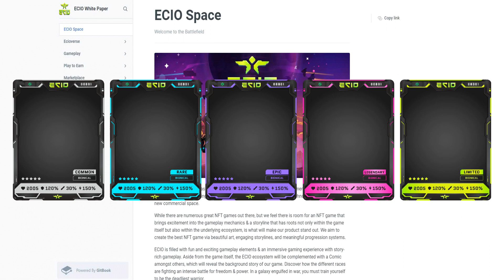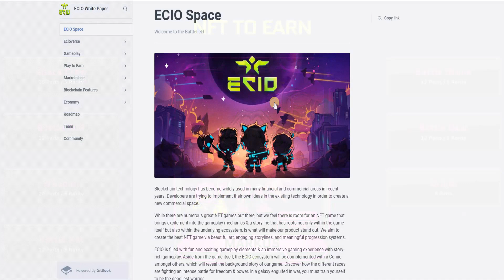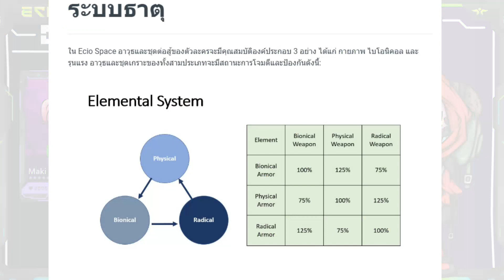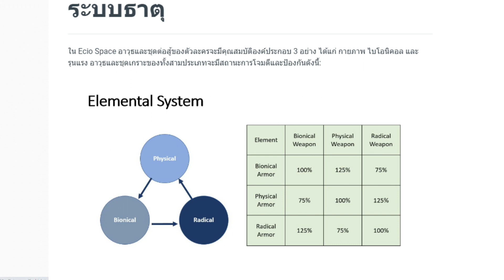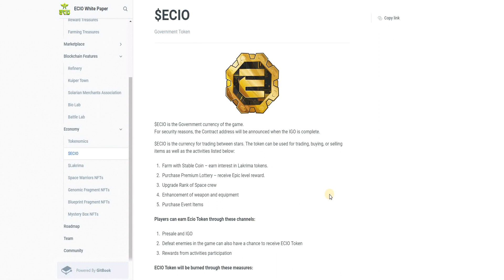BBC GameNFT รีวิว: Ecio เกมอีซีโอ้ เกมบล็อกเชนสร้างโดยคนไทย ดังไกลไปทั่วโลก!!!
จากที่ได้เข้าไปฟังเนื้อหาตามช่องต่าง ๆ สัมผัสได้ถึงความตั้งใจ ทางบ้านบล็อกเชนก็อยากเป็นส่วนเล็ก ๆที่ช่วยทำให้โปรเจ็คของคนไทย ได้เป็นที่รู้จักเพิ่มขึ้น ลองไปดูรีวิวได้เลยครับ